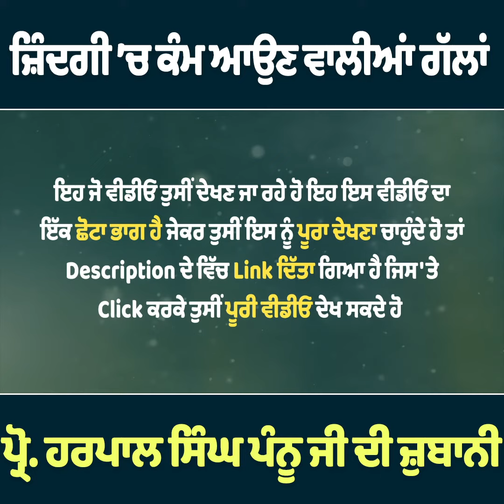ਜ਼ਿੰਦਗੀ ’ਚ ਕੰਮ ਆਉਣ ਵਾਲੀਆਂ ਗੱਲਾਂ ਪ੍ਰੋ. ਹਰਪਾਲ ਸਿੰਘ ਪੰਨੂ ਜੀ ਦੀ ਜ਼ੁਬਾਨੀ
ਜ਼ਿੰਦਗੀ ’ਚ ਕੰਮ ਆਉਣ ਵਾਲੀਆਂ ਗੱਲਾਂ
ਪ੍ਰੋ. ਹਰਪਾਲ ਸਿੰਘ ਪੰਨੂ ਜੀ ਦੀ ਜ਼ੁਬਾਨੀ